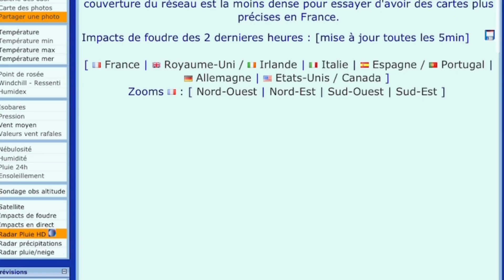Point météo - vigilance rouge canicule - 22 août 2023 Drôme (26)